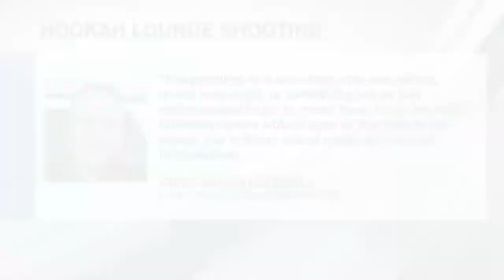8 shot at lounge on Broad Street, 3 in critical condition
8 shot at lounge on Broad Street, 3 in critical condition